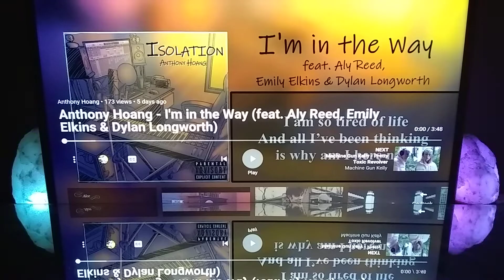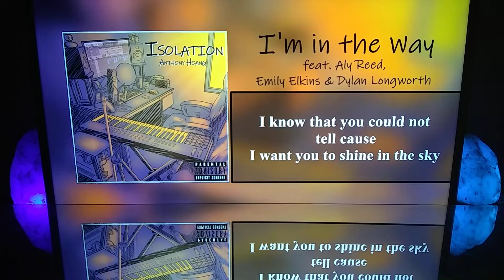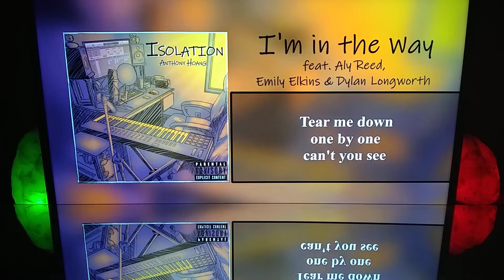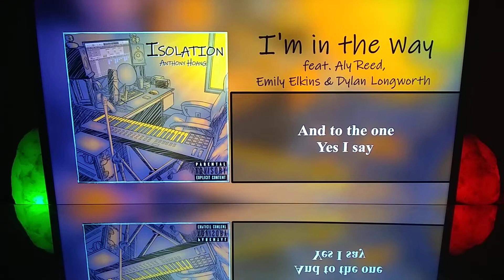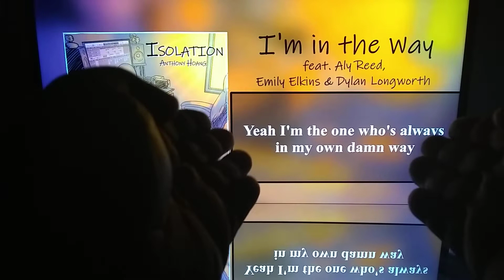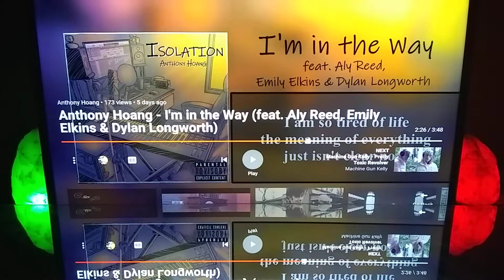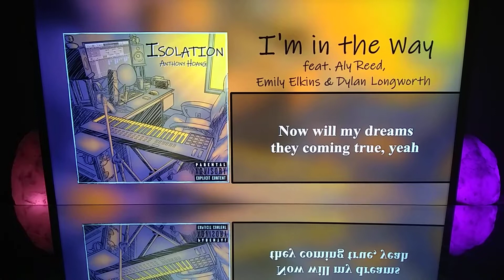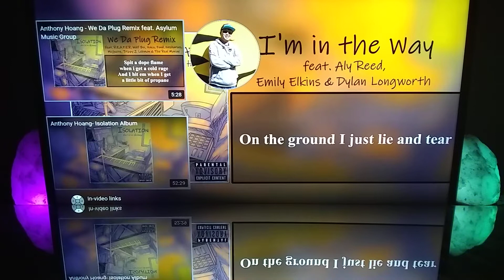Reaction 🎧 to Anthony Hoang - "I'm in the Way" (feat. Aly Reed, Emily Elkins & Dylan Longworth 🔥🎼